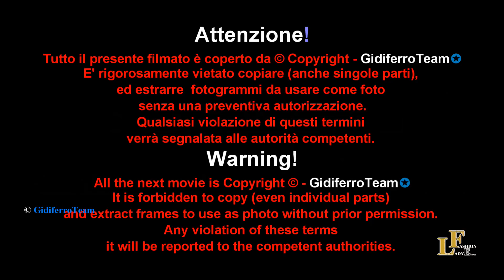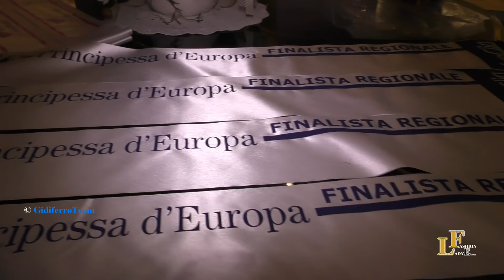Fashion Lady Eventi Miss Mamma e Figlia 2018 - Padova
Abano Terme-Padova, venerdì 7 Dicembre 2018.  Miss Mamma e Figlia - Senior & Junior. - Prima coppia classificata: Mamma Vera Zivkovic e Figlia Angela Antic. - Seconda coppia classificata: Mamma Michela Trevisan e Figlia Giorgia Mattiello. - Terza coppia classificata: Mamma Marzia Valente e Figlia Alessia Alberti. Fasce consegnate di Finaliste Regionali Veneto del Concorso Nazionale MISS Principessa d'Europa: Angela Antic - Alessia Alberti- Renata Puglioli -Rossana Favaro. Prima edizione del concorso dedicato alle famiglie, con uscite di coppia. Si è svolto il 7 dicembre nel fantastico salone dell 'Hotel Terme Roma ad Abano Terme. Grazie per la collaborazione di Wonderland Intimo di Alice Bertin, con un uscita Moda fuori concorso delle figlie e la presenza delle 3 vallette: Adel Gouba – Claudia Acka e Errica Tuzzato.